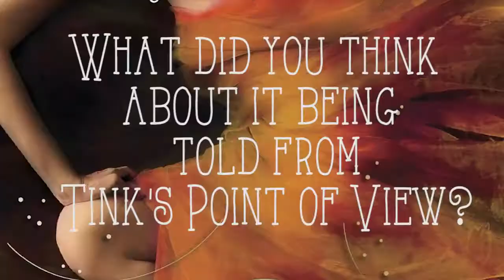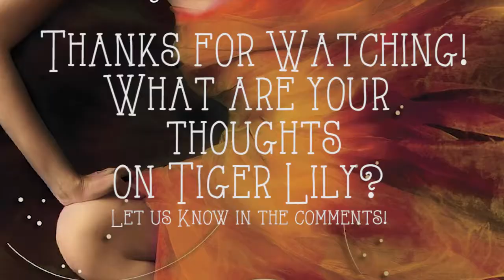Feb Book Club: Tiger Lily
Join Faye, Caroline and Fiona as they talk about Bookish Brits February Book Club title, Tiger Lily by Jodi Lynn Anderson.

For more information about Tiger Lily, you can click on the link to go to the Goodreads